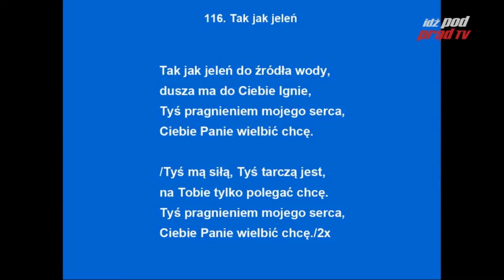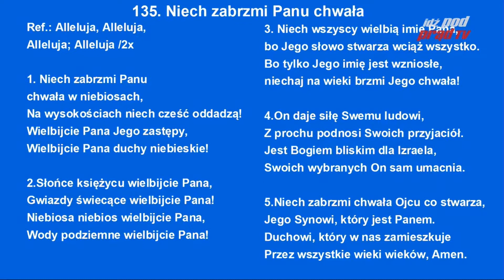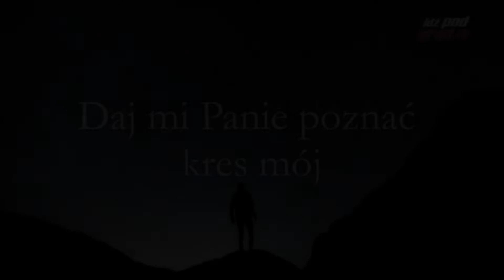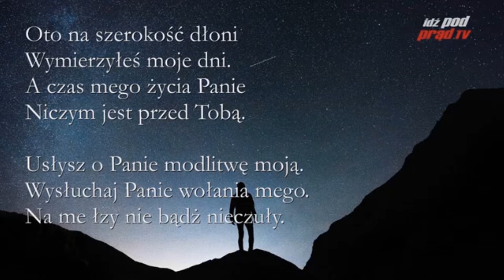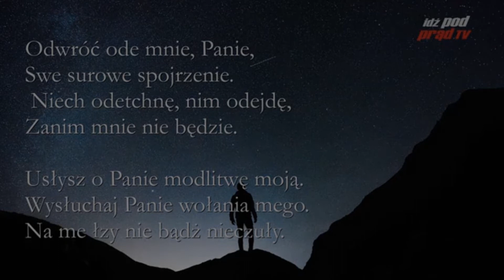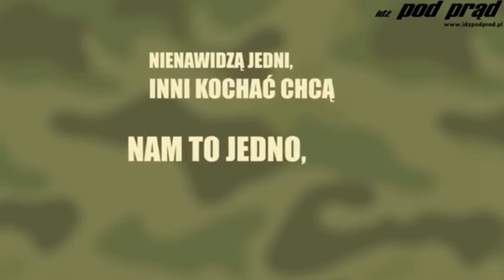Pastor Paweł Chojecki: POMYŚL DZIŚ. Podsumowanie tygodnia #46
Skontaktuj się!